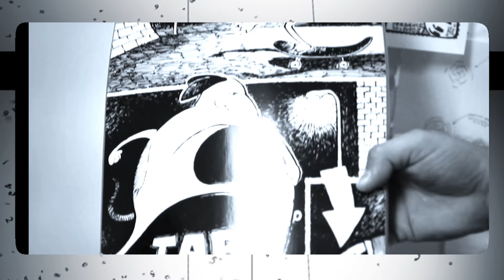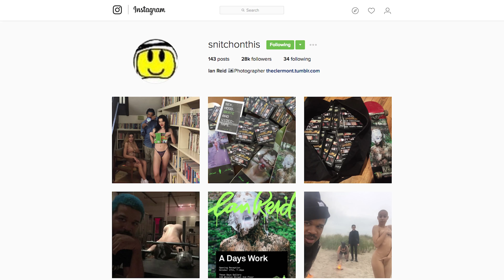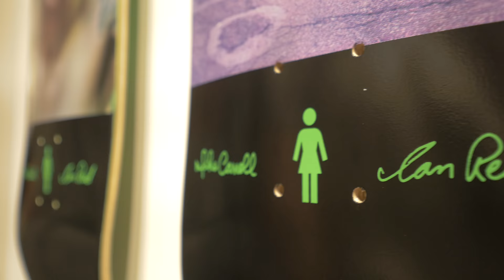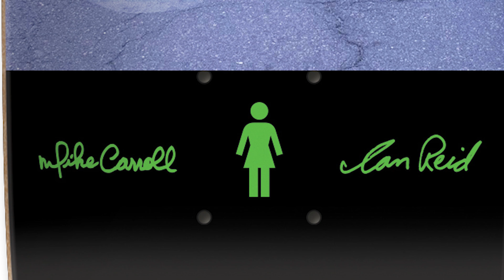Between The Lines: Ian Reid x Girl Skateboards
Photographer Ian Reid and Girl Skateboard's co-founder Mike Carroll give us the lowdown on the opening of Reid's new exhibition, "A Day's Work," at These Days, which not only showcases a healthy amount of Reid's fetish photography, but marks the exclusive release of his skate deck collaboration with Girl.